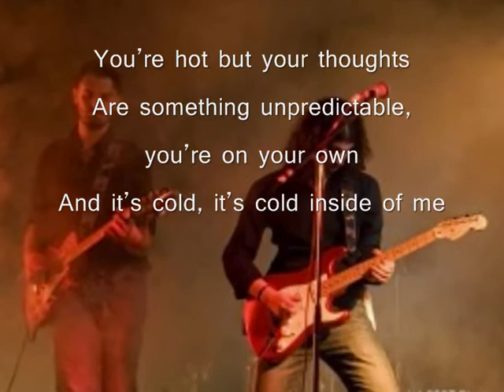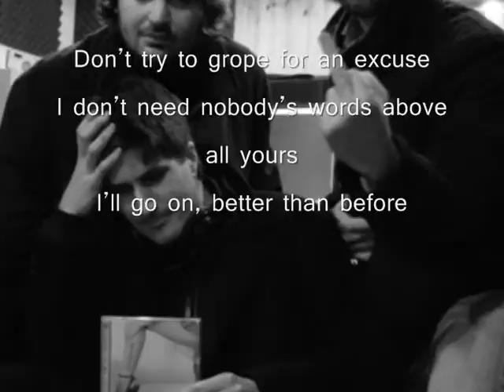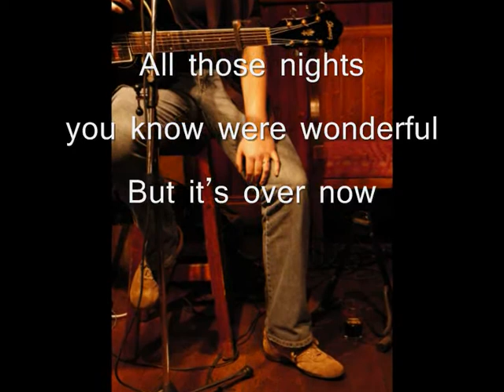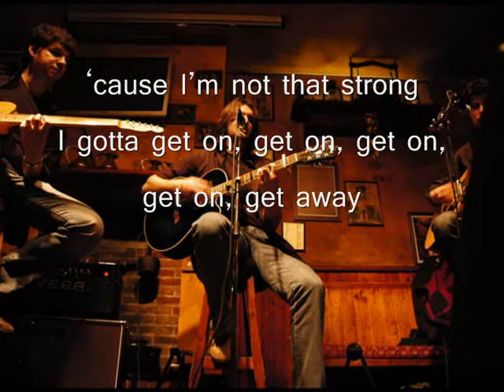Max Navarro - Get Away (Lyrics)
I made a video with some pics of Max Navarro and his band with the lyrics of Get Away, from his second album "No Belonging After Dark".
2009, Cherry Lips Records.